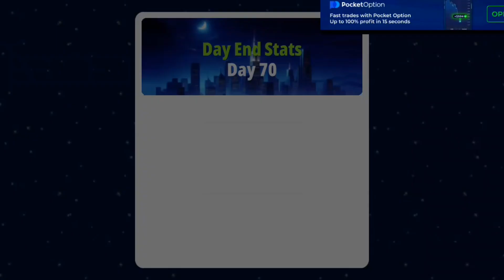Super market manager simulator 3D